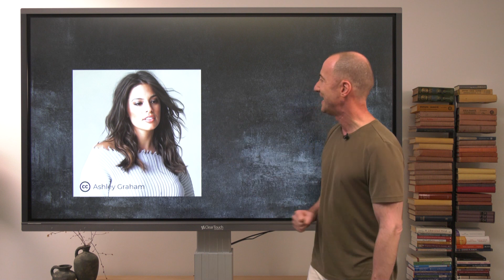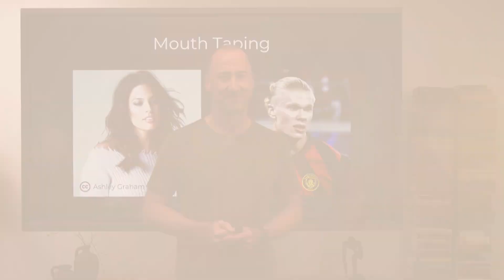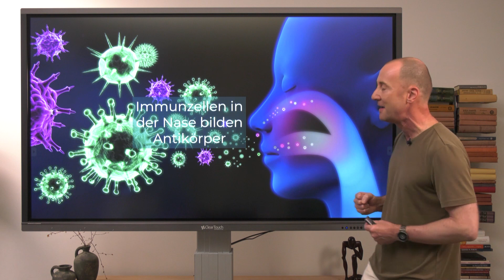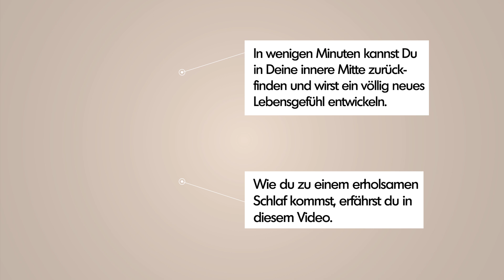Mouth Taping! Kein Schnarchen. Ruhiger Schlaf. Mehr Energie.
Schnarchst Du oder Dein(e) Partner(in)? Schläfst Du unruhig und wachst immer wieder auf? Dann kann Deine Atmung dafür verantwortlich sein. Mundatmung begünstigt nicht nur das Schnarchen, sondern wirkt zudem über den Sympathikus stressfördernd. Nasenatmung aktiviert hingegen Deinen Parasympathikus und damit die tiefe Regeneration in der Nacht.

Um in den Genuss vieler gesundheitlicher Vorteile durch kontinuierliche Nasenatmung in der Nacht zu kommen, empfehle ich Dir wärmstens MOUTH TAPING - dabei verschließt Du die Lippen mit einem einfachen Klebeband. Wie das genau funktioniert und worauf Du unbedingt achten solltest, erfährst Du in diesem Video. Probiere es gleich heute Nacht aus!

Hinterlasse Deine Erfahrungen gerne in den Kommentaren und teile das Video mit all denen, die keine erholsame Nachtruhe erleben, die unter Schnarchen oder sogar Atemaussetzern (Schlafapnoe) leiden. Mouth Taping hat schon so manches Ehebett gerettet..

Benötigst Du weitergehende Hilfe?

Unser Partner für Nahrungsergänzungen in Premium-Qualität und traditionelle Ayurveda Produkte

IN DIESEM VIDEO:
00:00 Einführung
03:46 Wie funktioniert Nasenatmung?
07:07 Vorteile der Nasenatmung im Schlaf
09:06 Mouth Taping – Durchführung und Tipps
13:03 Schlaf richtig und gesund!